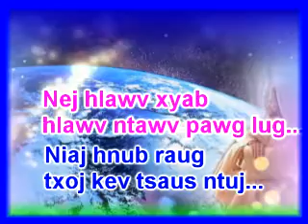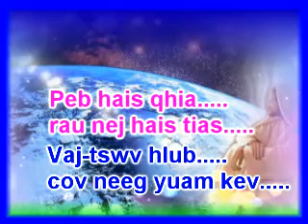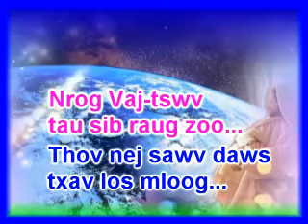Phau nkauj Zaj #135 music only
Vajtswv hlub neeg hauv ntiaj teb